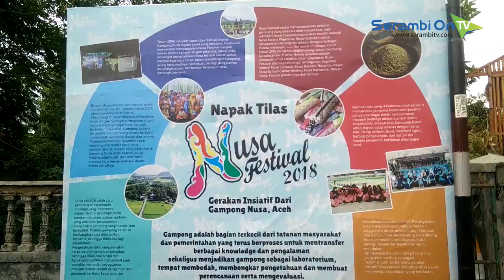Rial Doni dan Ragam Atraksi di Nusa Festival 2018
SERAMBITV.COM, LHOKNGA – Warga gampong Nusa di Kecamatan Lhoknga, Aceh Besar kembali menggelar Nusa Festival 2018.

Kegiatan tahunan ini berlangsung sejak 5 Agustus lalu dengan serangkaian agenda dan atraksi kreativitas warga sekitar.

Yang anda saksikan ini misalnya, adalah penampilan sanggar seni Al Hayah.

Komunitas made in Gampong Nusa ini diisi pemuda-pemudi yang aktif melestarikan seni tradisi Aceh.

Sementara musisi Rial Doni, ikut mengisi panggung Nusa dengan sejumlah karyanya.

Selain lomba dan ragam atraksi seni budaya, Nusa Festival 2018 juga memamerkan hasil kerajinan dan kreativitas warga.

Aneka kue tradisional, busana yang terbuat dari barang bekas atau daur ulang, hingga tanaman dan hasil bumi.